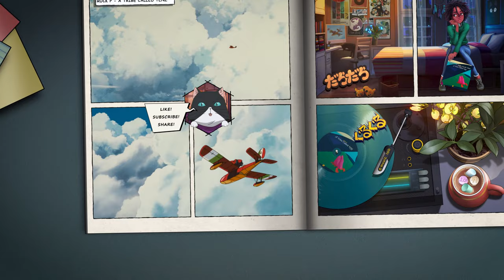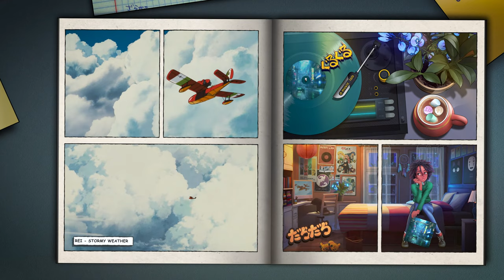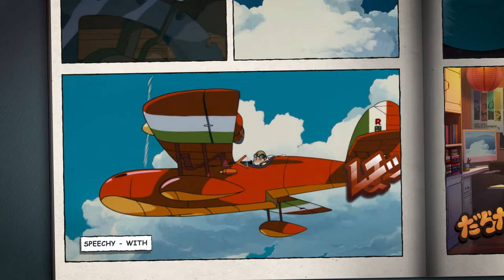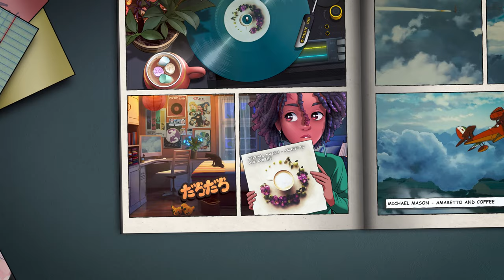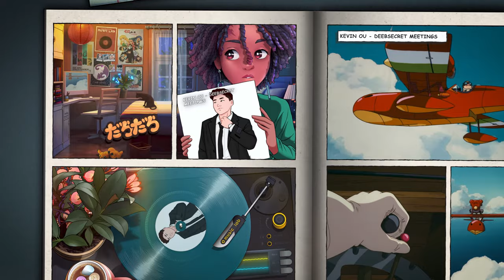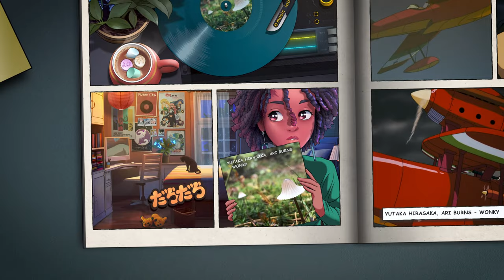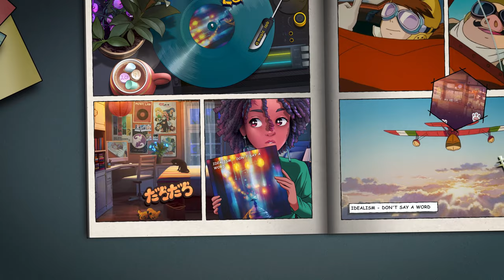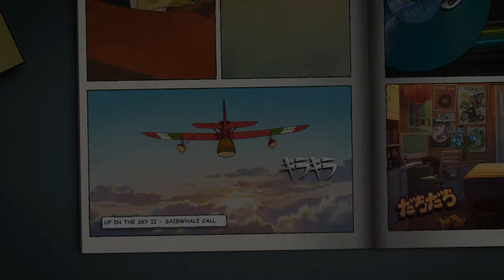Fresh LoFi HipHop Music 🐷 Porco Rosso Vibes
Are you ready to spend the most shiny and productive hour listening to these beautiful guitar and piano melodies spiced with energetic boom bap type beats? This playlist can become your helper when you need to cease stress, concentrate on your work, prepare for exams or have a good time with a cup of hot cocoa. This mix has a superpower of fighting bad vibes, so you can get the right mood and share it with the world to make it a better place.

“Be kind, for everyone you meet is fighting a harder battle.”
― Plato

Genre: Hip Hop
Style: Chillhop, LoFi HipHop
Mood: Inspiring, Peaceful, Calm, Calming
Feature: No prominent lyrics

🎧 Tracklist
► 00:00 Saib - Coral Dreams
► 01:16 J'san - Movie Scene
► 03:38 Ruck P - A Tribe Called Tenz
► 06:11 Yasper, Loukthe - Oldest Man In The Room
► 09:39 Rei - Stormy Weather
► 11:28 Profound Beats - What's Your Name
► 13:52 Sugiwa - Warmth
► 15:53 Nymano - Beauty
► 18:15 Speechy - With
► 20:46 Yoann Garel - Ojisan
► 24:12 Leavv - Driftwood
► 26:52 Michael Mason - Amaretto And Coffee
► 29:39 Steezy, Jfbm  - Atmosphere
► 31:37 Kevin Ou - Deebsecret Meetings
► 34:55 That's Cool - Hold On
► 38:24 Yutaka Hirasaka, Ari Burns - Wonky
► 40:46 Brock Berrigan, Allem Iversom - Sometime
► 43:13 Jordy Chandra - Melancholy Sunset
► 45:24 Barradeen - this pretty girl
► 47:18 Idealism - Don't Say A Word
► 49:38 Up In The Sky Ii - Saibwhale Call